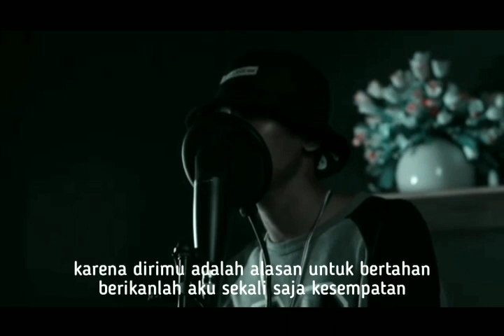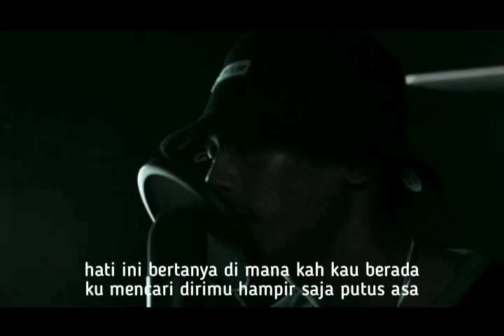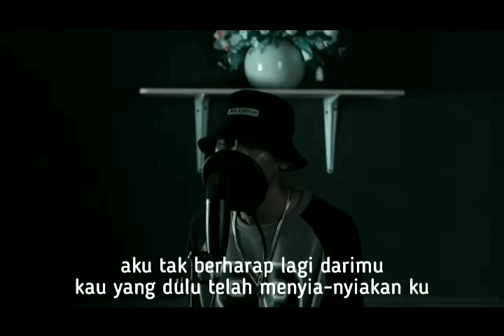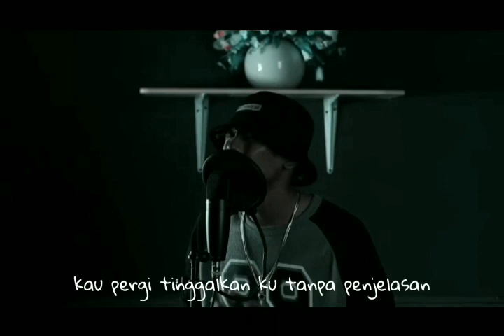sugiarto - sia sia (official music video)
ALBUM PERDANA (LOVE SONG)

Thanks